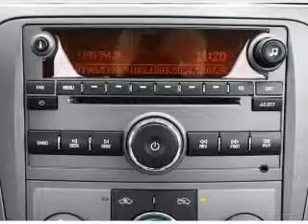2008 Saturn Aura - Temple Hills MD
Year: 2008
Make: Saturn
Model: Aura
Trim: XE-4
Engine: 2.4 liter inline 4 cylinder 16 valve
Transmission: 4-Speed Automatic
Color: Golden Cashmere
Mileage: 33830
Address:
4533 St Barnabas Rd